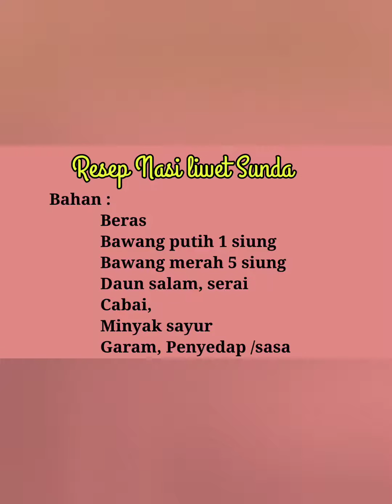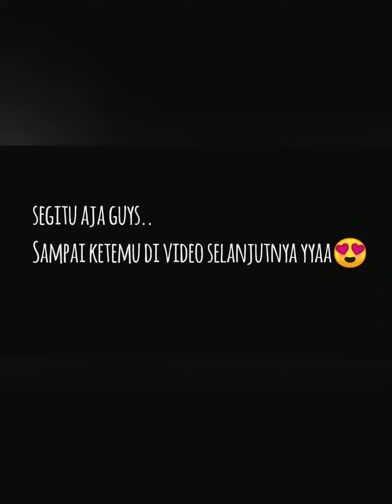Resep Nasi liwet dan pepes tahu sunda | gambar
resep nasi liwet sederhana dan nikmat.
terimakasih 🤗🥰